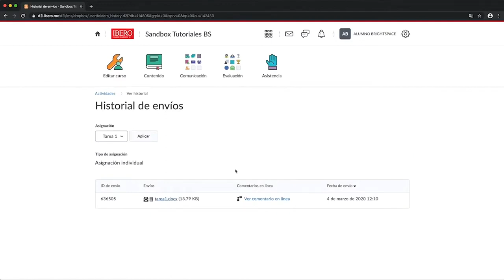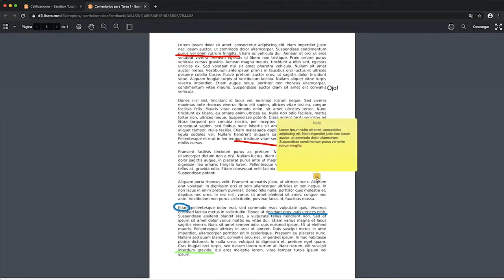Cómo consultar los comentarios de la tareas entregadas